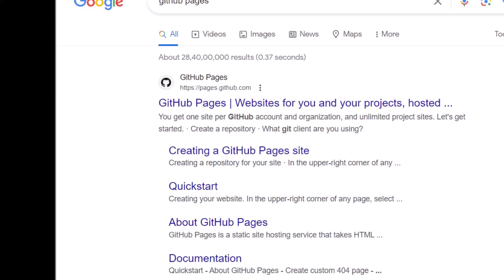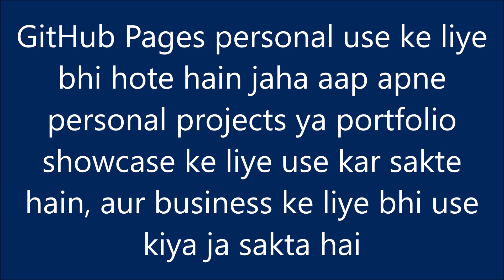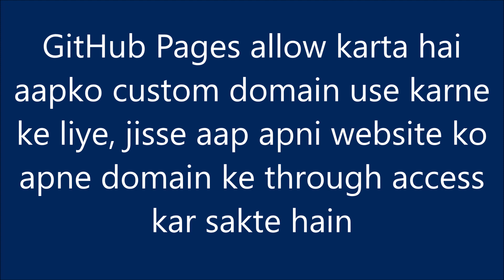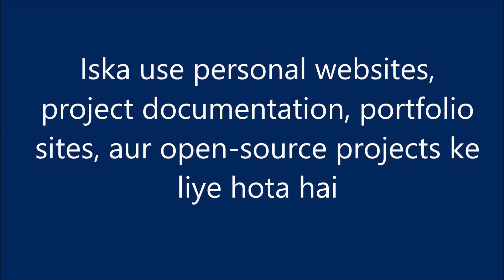GitHub pages kya hai jo free website hosting provide karta hai for static websites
GitHub Pages ek hosting service hai jo GitHub se juda hua hai aur static websites ko host karne ke liye use hota hai. Is service ke through, aap apne GitHub repository se direct website publish kar sakte hain.

Kuch key points about GitHub Pages:

1.  Free Hosting for Static Sites : GitHub Pages free hosting provide karta hai static websites ke liye. Static websites hote hain jinme HTML, CSS, JavaScript, aur images jaise files hoti hain, lekin dynamic content ya server-side processing nahi hota.

2.  Integration with GitHub : Aap apne GitHub repositories se directly websites deploy kar sakte hain. Jaise hi aap apne repository mein changes karte hain, GitHub Pages automatically update hota hai.

3.  Personal/Business Use : GitHub Pages personal use ke liye bhi hote hain jaha aap apne personal projects ya portfolio showcase ke liye use kar sakte hain, aur business ke liye bhi use kiya ja sakta hai.

4.  Custom Domains : GitHub Pages allow karta hai aapko custom domain use karne ke liye, jisse aap apni website ko apne domain ke through access kar sakte hain.

5.  Documentation and Project Sites : Developers apne projects ki documentation aur websites ko GitHub Pages par host karte hain taki unka content easily accessible ho aur collaboration enhance ho sake.

GitHub Pages ek convenient way hai simple websites ko host karne ka, especially for developers jo GitHub use karte hain. Iska use personal websites, project documentation, portfolio sites, aur open-source projects ke liye hota hai.